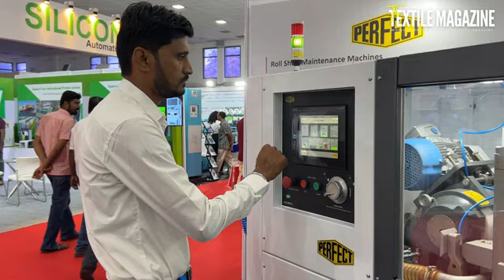Interview at SIMA TEXFAIR 2024 Exhibition, Coimbatore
Interview by one of leading Textile Magazine.